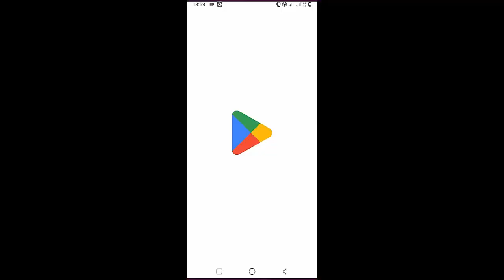Paramore - Big Man Little Dignity | Guitar Tutorial